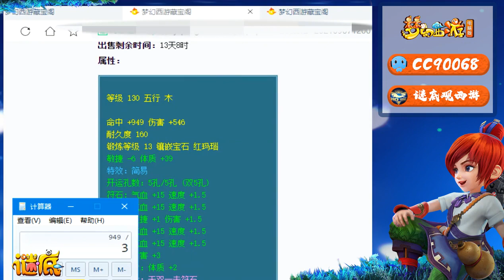梦幻西游：新出天科高伤简易神器，老王用实力维护了大百科的尊严